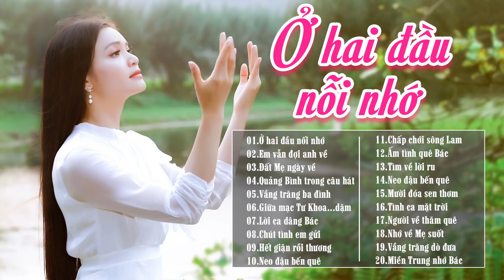Ở Hai Đầu Nỗi Nhớ , Em Vẫn Đợi Anh Về - LK Phạm Phương Thảo Hay Nhất 2021 - Giọng Ca Ngọt Như Mía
➥Đây là kênh Youtube chính thức của ca sĩ Phạm Phương Thảo.
➥Connect with Phạm Phương Thảo:
© Bản quyền thuộc về Phạm Phương Thảo & Hồng Ân Entertainment
© Copyright by Phạm Phương Thảo & Hồng Ân Entertainment
 ☞ Do not Reup